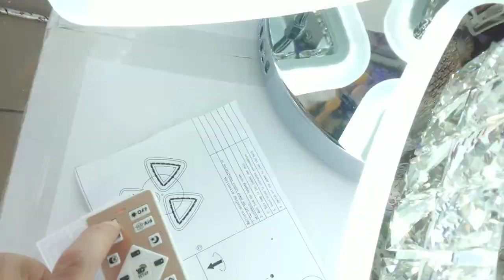Потолочная хрустальная led люстра с пультом управления!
хром 45x45x12cm 3kg LED120W 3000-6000K AC220V пульт д\у в комплекте
как светит люстра светильник обзор красивого потолочного led светильника с хрусталем и все режимы работы

гусь-хрустальный ул.рудницкая 3 стекольный рынок работает с ежедневно с 6-13 часов без выходных и праздничных дней,торговля в розницу по оптовым ценам